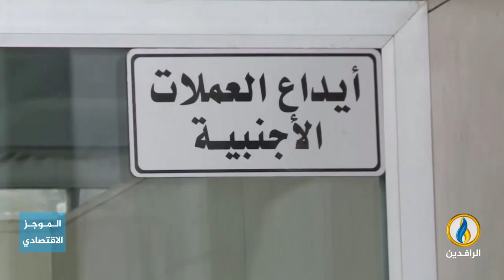أبرز الأخبار الاقتصادية على قناة_الرافدين ليوم الأحد في